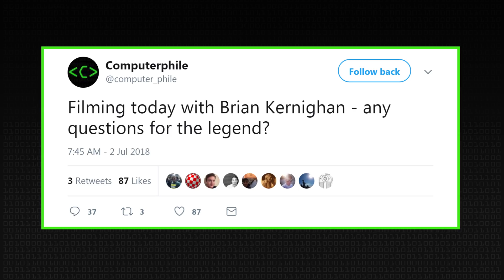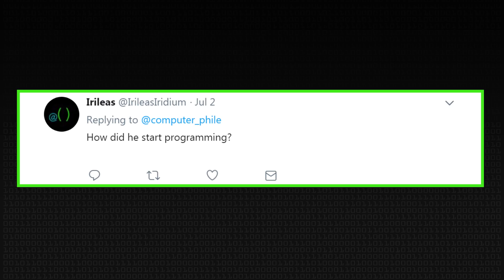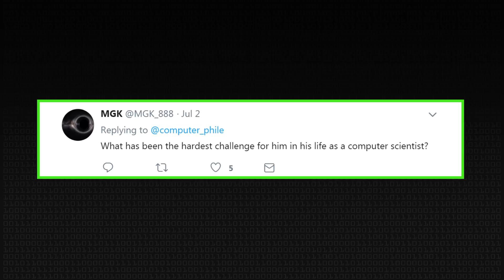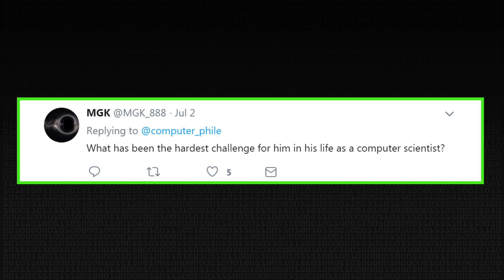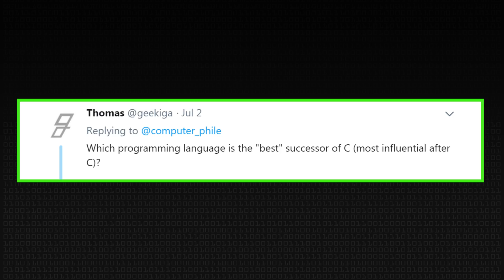Brian Kernighan Q&A - Computerphile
Hear Brian Kernighan on how he got into programming, the successors of C and the biggest challenges...